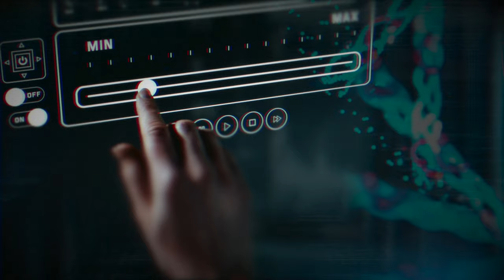realworld one Company Clip - Official Teaser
realworld one is the global leader in enterprise virtual (VR) and augmented reality (AR) software solutions, focusing on the life sciences, analytical and diagnostics, pharmaceutical, chemical and processing industries.

realworld one’s customers include several major, well-known companies such as Carl Zeiss, Qiagen, Tecan, Beckman Coulter Life Sciences, Becton Dickinson, GEA and KSB, among many others.

With its comprehensive scientific and industry expertise, realworld one has developed a systematic approach to implementing VR and AR within the areas of sales and marketing, service and support, research and development, as well as manufacturing and production.

Subscribe to this Youtube channel to stay in the know about the impact that VR and AR are having in the life sciences, analytical and diagnostics, pharmaceutical, chemical and processing industries.